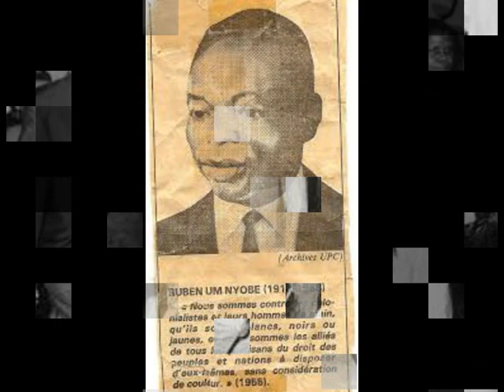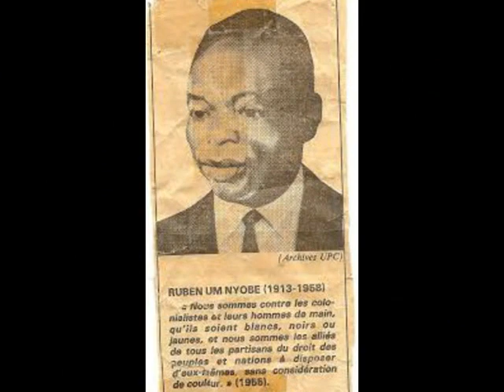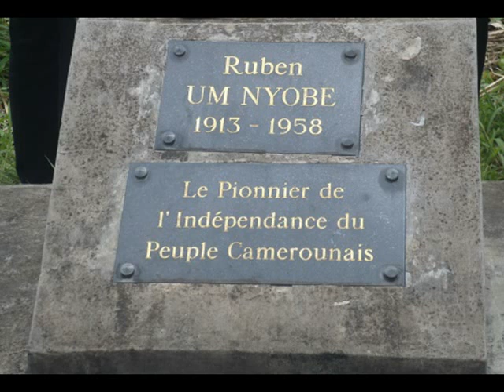HENRY HOGBE NLEND L'HOMME QU'IL FAUT